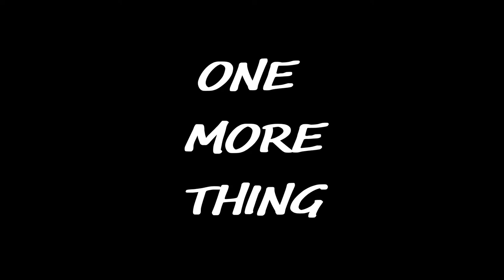4 Arm 2D Genshin Impact Archon Quests CH 3 10